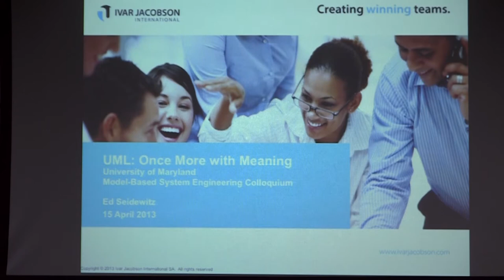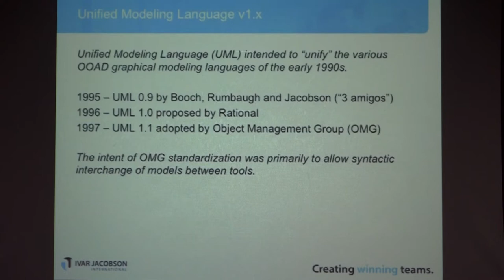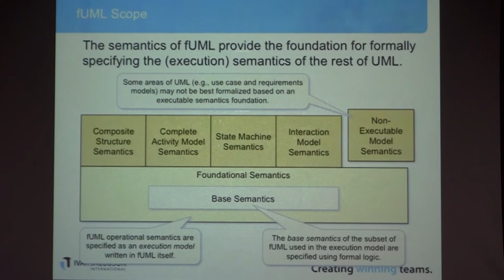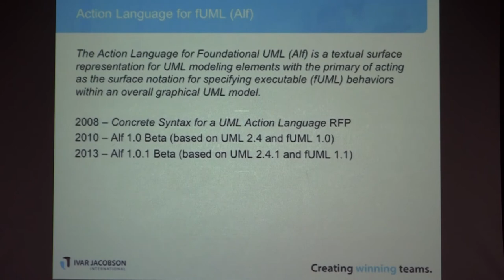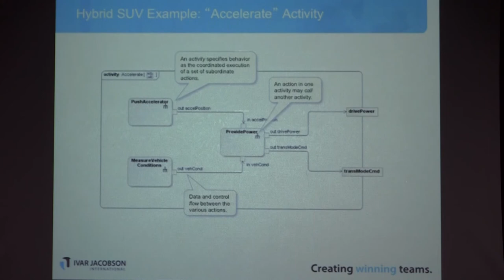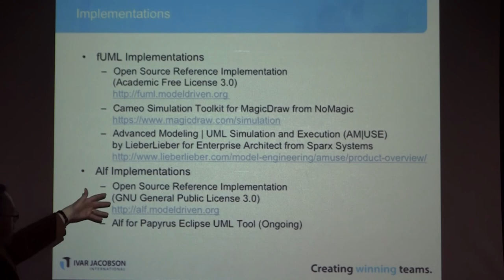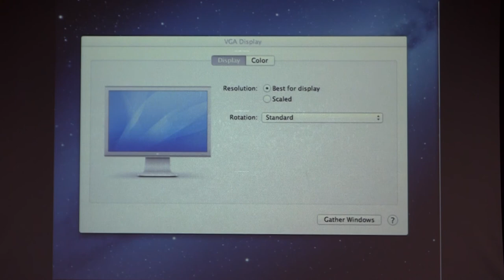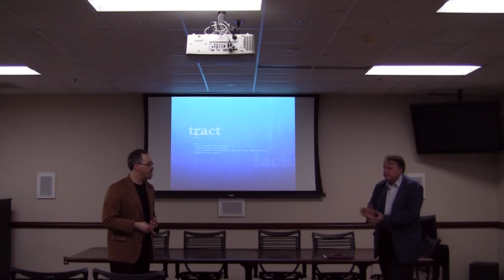UML: Once More with Meaning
Ed Seidewitz
CTO, Americas, Ivar Jacobson International

Abstract
The Unified Modeling Language (UML) has arguably succeeded in becoming the most commonly used modeling notation for software development. But modeling in the software community seems largely to mean simply drawing pictures, either to represent the problem domain or to blueprint a solution, without a precise enough meaning to fully specify the functionality of the system being developed. As a result, the UML standard, up to and including the latest formal version (UML 2.4.1), does not define the semantics of UML models at all precisely.

However, UML is also the basis for the System Engineering Modeling Language (SysML), and the system engineering community has traditionally defined models that are much more precise, allowing for simulation and analysis of systems involving complex combinations of software, hardware and physical processes. And some within the software community also see the need for a similar level of precision in models, allowing them to be executable in their own right. As a result, there has been in a great deal of work in recent years toward the standardization of the formal semantics of UML models  the meaning behind the pictures: the Foundational UML (fUML) specification adopted in 2008; the Action Language for fUML (Alf), adopted in 2010; the UML 2.5 specification, currently in finalization (which includes a semantics conformance point for the first time); and work in progress on the Precise Semantics of UML Composite Structures.

This talk will review the state of this work and the implications for software and system engineering practice of bringing real meaning to UML.

Biography
Ed Seidewitz has 25 years of professional experience with the modeling, architecture and development of systems spanning diverse domains including aerospace, finance, acquisition and health care. In 2009, his 2003 paper "What Models Mean" was named an IEEE Software magazine 25th Anniversary Top Pick. Mr. Seidewitz has been active with the Object Management Group (OMG) for over 10 years, including involvement in every UML 2 Revision Task Force, as well as the Service Oriented Architecture Modeling Language (SoaML) and System Engineering Modeling Language (SysML) specifications. He was primary author of the Foundational Subset for Executable UML Models (fUML) and Action Language for Foundational UML (Alf) specifications. He is currently chair of the fUML 1.2 and Alf 1.1 Revision Task Forces, a member of the UML 2.5 Finalization Task Force, a leader of the Model Interchange Working Group and a member of the Information Flow Modeling Language and Precise Semantics of UML Composite Structures submission teams.